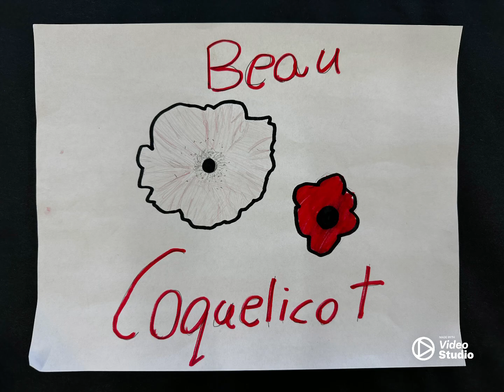Beau Coquelicot: Ponsonby 2023